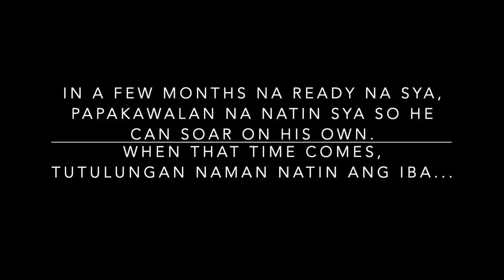Ep#126 HUMBA With A TWIST! May PATA, LANGKA At GATA! 🇵🇭😄 COOKING Na, MUKBANG Pa!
Humbang Pata with Langka at Gata, Cooking na, Mukbang pa!
Pls. For those who wish to send anything, welcome na po kayo after ng 5 years kong pagiging Shy. 😊 ADDRESS: Robert Ilagan, #92 Orminter street, Barangay Tibag, Calapan city, Oriental Mindoro 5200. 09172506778. GCASH: 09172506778, Tenkyu.❤️